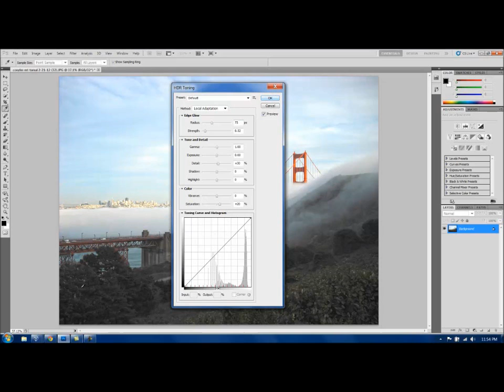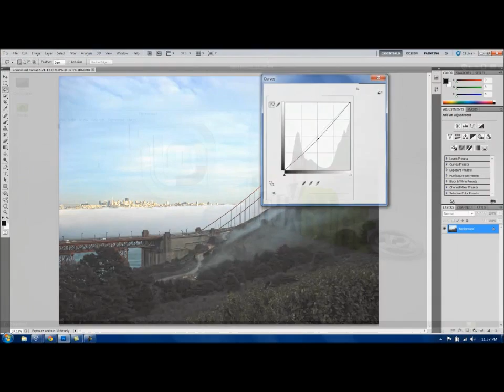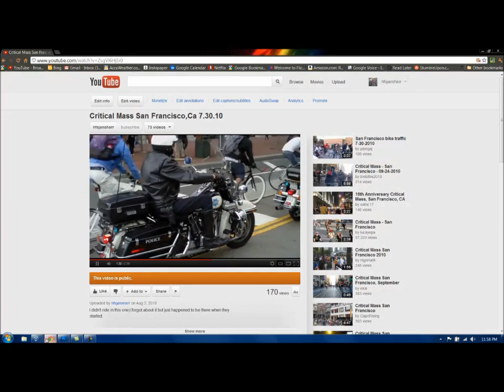Putting the new XPS15z through some paces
Simultaneously running virtual machine (Linux Mint12) Photoshop CS5,Camtasia Studio7(Screencast),Chrome(YouTube),Gimp2(within VM)